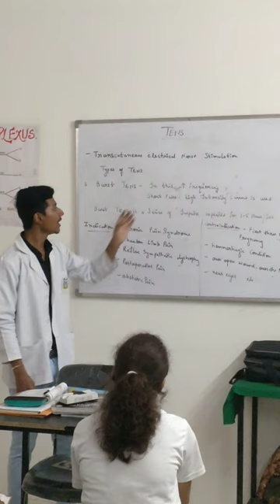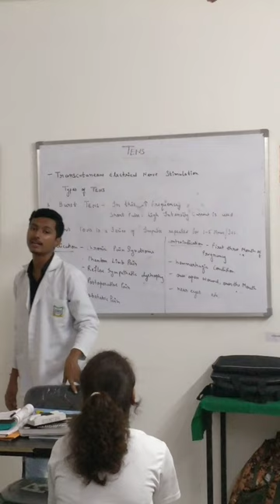IPHI - Physiotherapy - Transcutaneous Electrical Nerve Stimulation - Part 2 - Continue.......